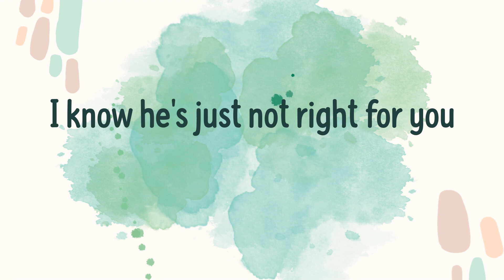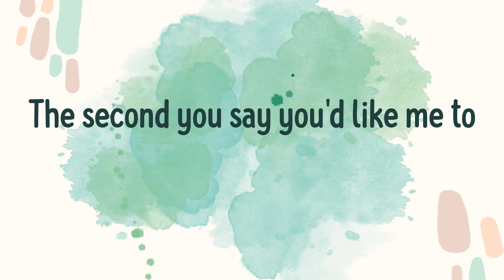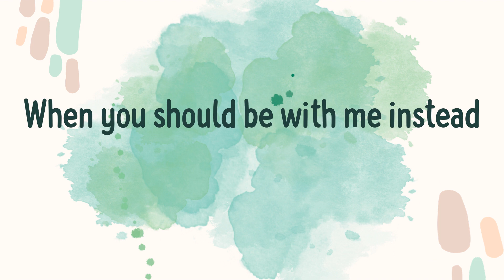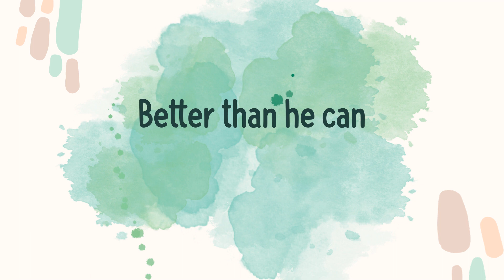Treat You Better (Lyrics) - Shawn Mendes \ Catchy Pop Chorus